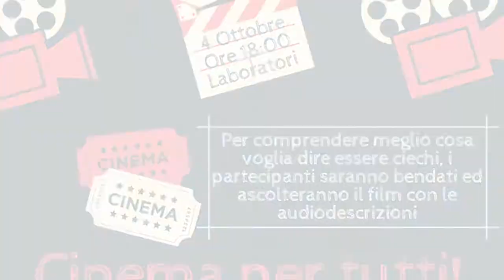ANTEPRIMA - Cinema per tutti - Intervista a Giovanni Candido meglio noto come "Gixy"